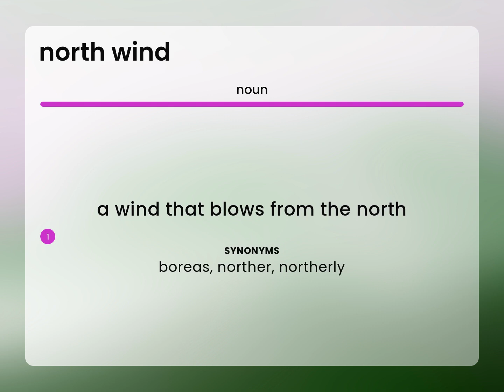North wind • NORTH WIND meaning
NORTH WIND definition

Susan Miller (2023, June 8.) What is North wind?